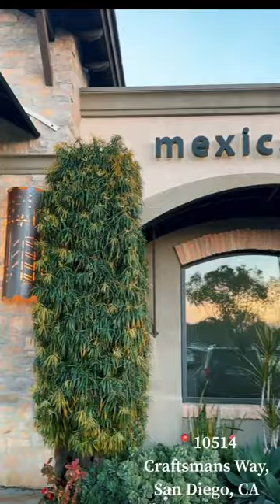BUSOLVE sa SARAP mga Beshie!🤤 No copyright infringement intended.